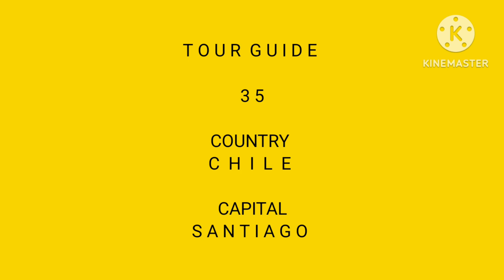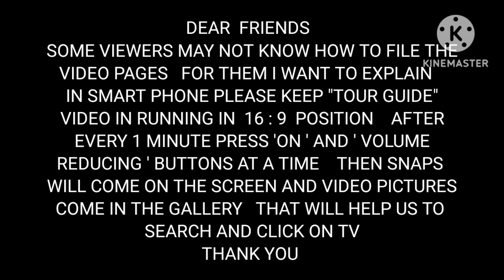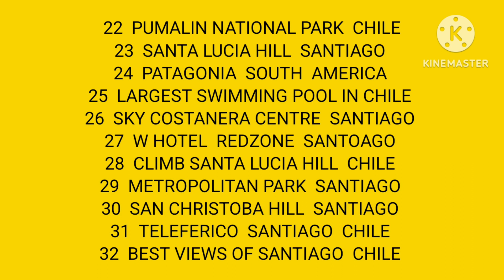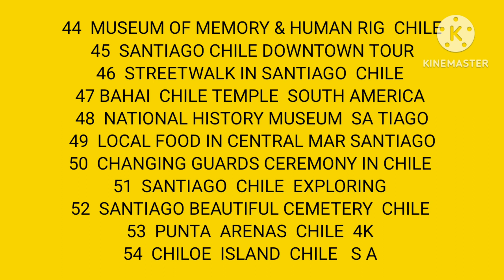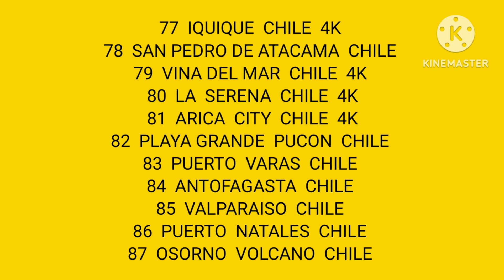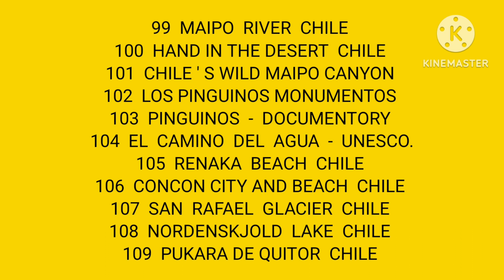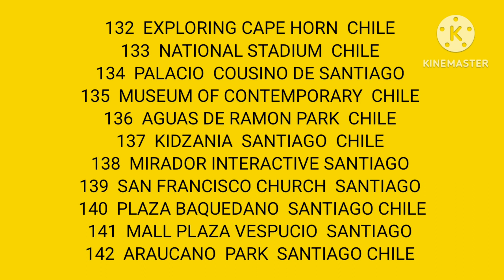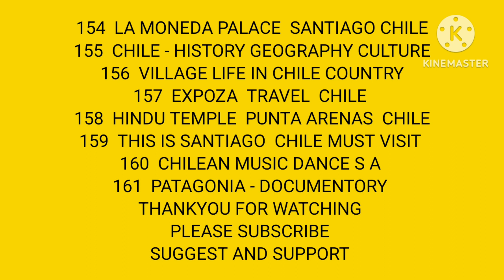TOUR GUIDE 35 COUNTRY CHILE CAPITAL SANTIAGO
COUNTRY                  C  H  I  L  E

CAPITAL                       S A N T I A G O

CITY HILLS
MUSEUMS
LAKES
BEACHES
CHURCHES
NATIONAL PARKS
ISLANDS
CAVES
GLACIERS
MOUNTAINS AND BEST CITIES NOTED